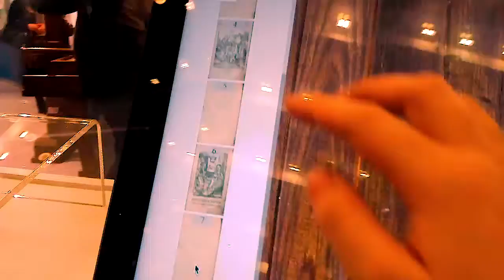"Малая падарожная кніжка" Ф. Скарына